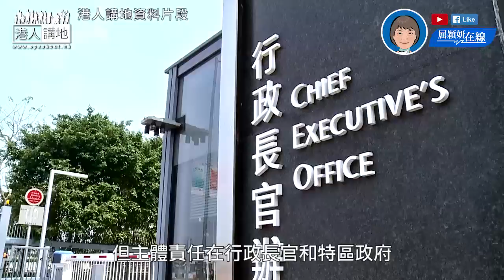【短片】【屈穎妍在線】EP178：靠山，不是這樣靠的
//不要問國家可以給你什麼？問自己可以為國家做點什麼？香港人，請不要再做國家的不孝巨嬰，否則，香港人在內地同胞眼中再難抬起頭來。//